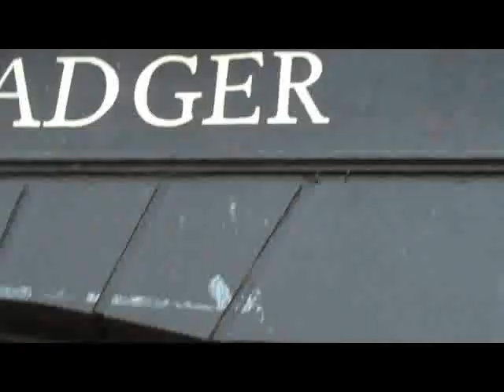Ladbroke Grove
Great day out and about Ladbroke Grove